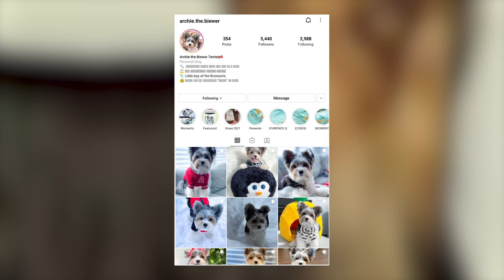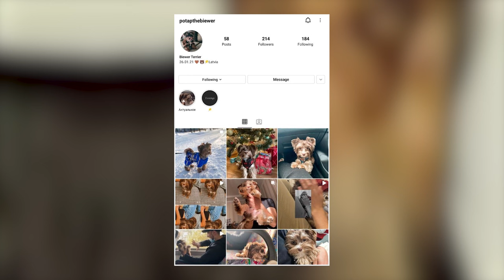Biewer Terrier - Top 10 Facts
The Biewer Terrier is a rare purebred dog created through the occurrence of a recessive piebald gene in two Yorkshire Terriers. These dogs are friendly, playful, and energetic, which are some of their best qualities.

In this video, we are counting down the top 10 facts about Biewer Terrier.

We'd like to thank all the original Biewer owners who let us use their images/clips in the video.

In addition to some Biewer Terriers, there are some Brio Terriers and Golddust Terriers in the video who look similar. Here are the timestamps for these beautiful Terriers:

👉 Brio Terriers in the video:
3:04
3:12
3:16
3:29
3:42
3:49
5:30
6:07

👉Golddust Terrier in the video:
5:02

A Quick Overview:
Group: Terrier Dogs
Weight: 4 to 8 pounds
Height: 7 to 11 inches tall at the shoulder
Life Expectancy: 12 - 15 years

👉 Chapters:
0:00 Intro
1:03 1. The First Biewer Terrier Was A Surprise
2:02 2. The Breed Is Known For Another “First”
2:26 3. The Difference Between Biewer Terrier And Yorkshire Terrier
3:11 4. Their Personality And Intelligence
3:44 5. They Are Out And Out Companion Dogs
4:31 6. Their Training Requirements
5:02 7. They Need Regular Exercise
5:34 8. Their Grooming Needs
6:19 9. Their Health
7:09 10. The Breed Is Rare And Difficult To Get
7:46 Outro